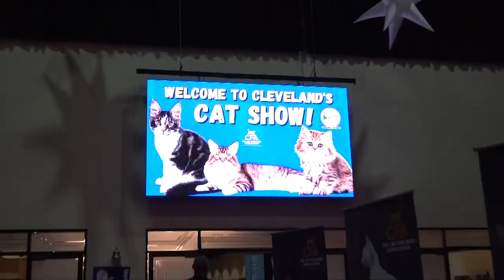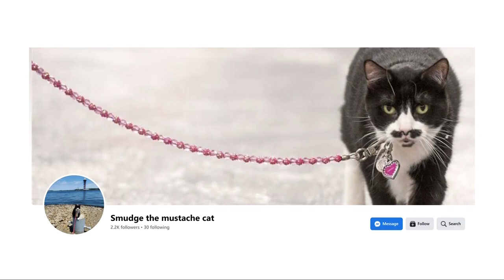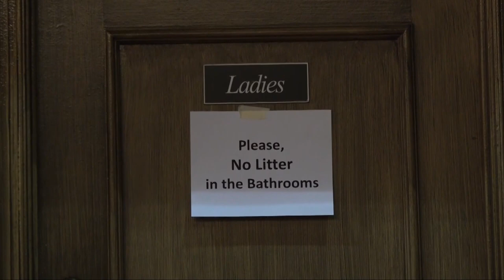Mike Polk Jr. visits the CFA All-Breed Cat Show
The Cleveland Persian Society hosted the All Breed Cat Show over the weekend. And our Mike Polk Jr. was there to check it out.